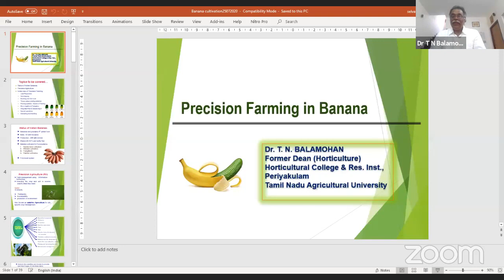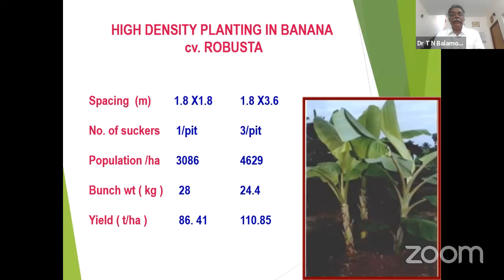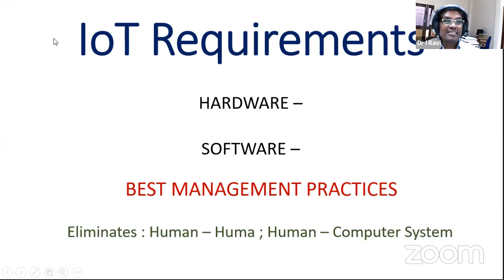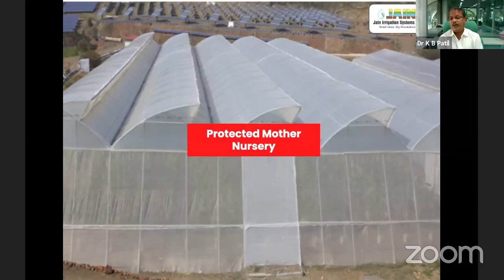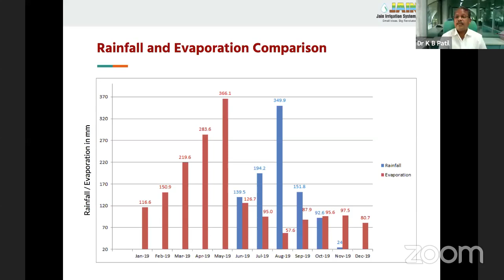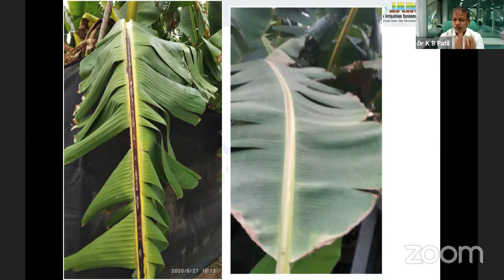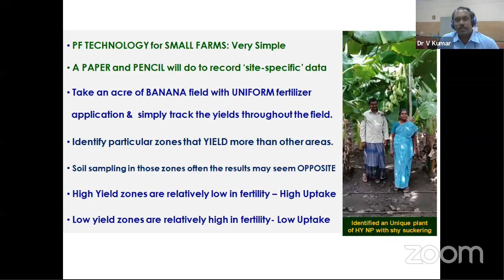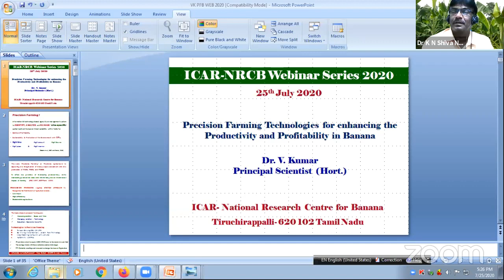Precision farming in Banana